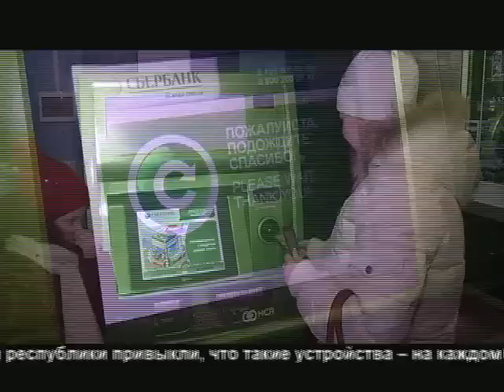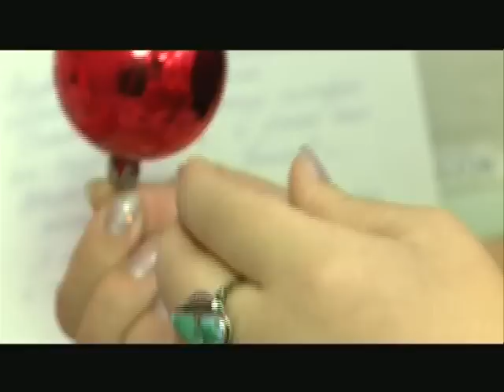Вечерний выпуск Новости 28 декабря 2012 г. ВИДЕО.mp4